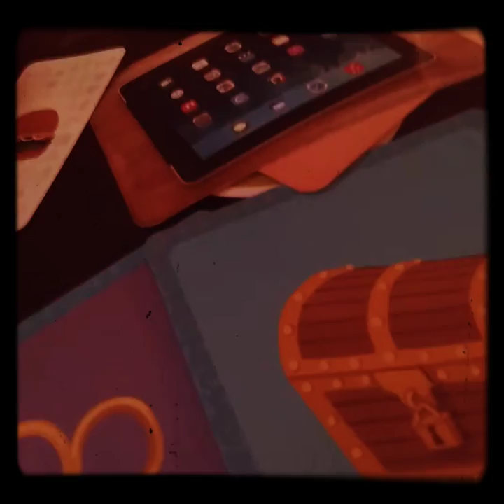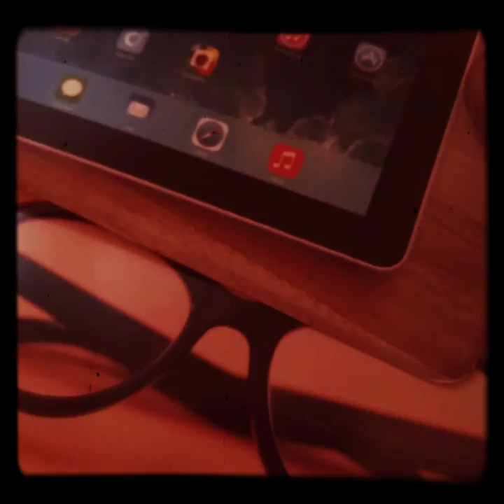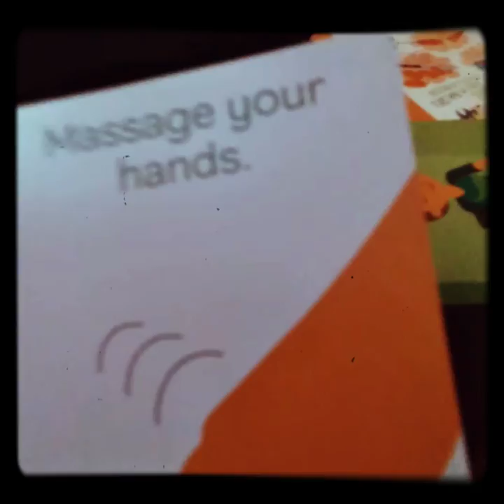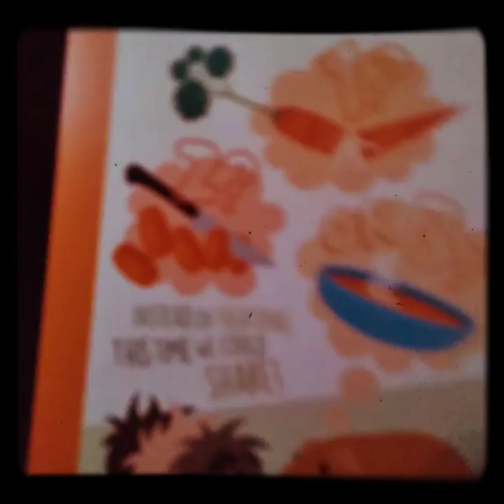(2/3) Cancer cancer The right person for the job!